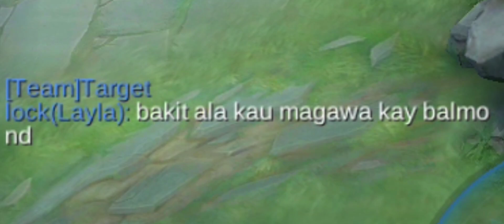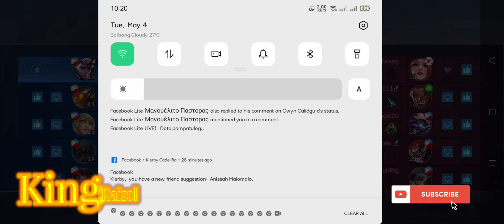KING RAIZEL VS THE NEW UNDERRATED BALMOND | COUNTER BUILD FOR BALMOND | MLBB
Mobile legend Bangbang:
 King Raizel ALucard Montage and Tutorial

In this Video Information:
1. Recording device   : Vivo Y11 (Buit-in record)
2. Video Editor            : Viva Video
3. Photo Editor            : Pics Art
4. Music Background : Owned by NonCopyrightSounds
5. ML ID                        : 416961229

Alucard Mobile Legend 2021
Alucard Gameplay 2021
Alucard New Build 2021
Top Global Alucard
Alucard 2021 Meta
Alucard Top Philippines
Alucard purple build
Alucard Tips and Tricks
Alucard Tutorial
Alucard offlane tutorial
Alucard midlane tutorial
Alucard core plays
Alucard Jungle item 2021
Alucard 2021 rotation
Alucard New rotaion 2021
Alucard offlane 2021
Alucard one shot damage
Alucard Best build 2021
Alucard new emblem 2021
Alucard montage 2021
Alucard Top global 2021
Alucard as King Raizel